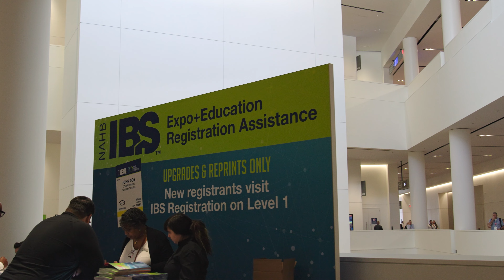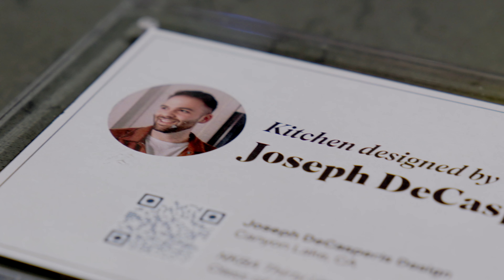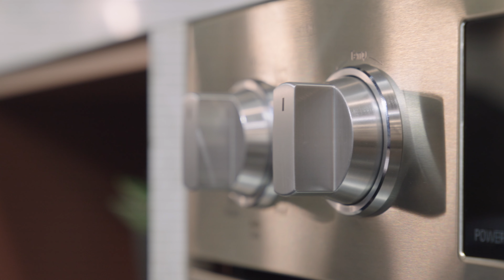Joseph DeCasperis Designer, NKBA SoCal President SKS Booth Designer | Design Discussions with Nadine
In this Episode of Design Discussions with Nadine show, I sat down with talented and powerful Joseph DeCasperis of Joseph DeCasperis Design from Southern California.

Joseph DeCasperis wears many hats. He is a designer, builder and NKBA's Southern California Chapter president.

Joseph designed the 3 kitchens in Signature Kitchen Suite's 2024 KBIS booth. We want to thank Signature Kitchen Suite for their hospitality during the shooting of this video. @SignatureKitchenSuite @signaturekitchensuitekorea

And some more completed projects from Houzz!

Houston's award winning custom home builder
Houston Kitchen Renovation Company
Houston Bathroom Remodeling Company